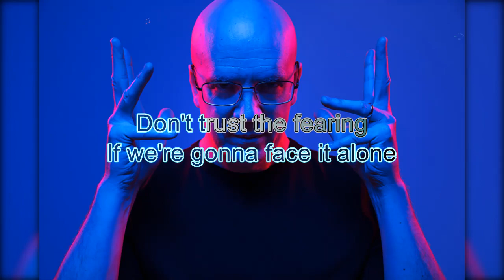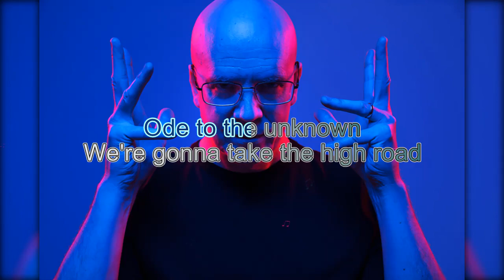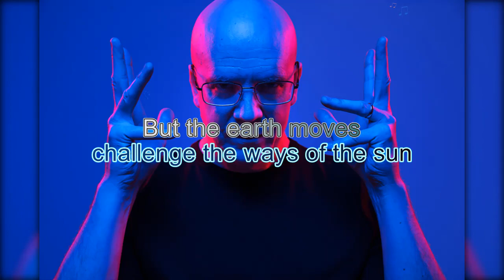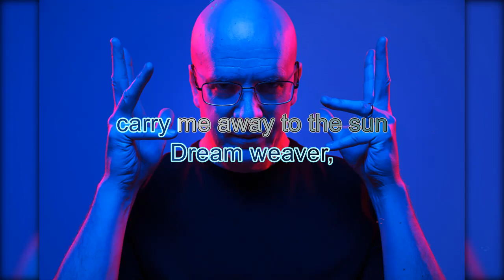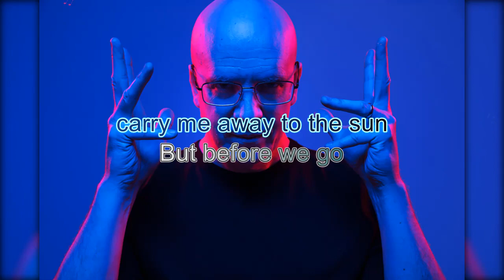Devin Townsend - Moonpeople (karaoke)